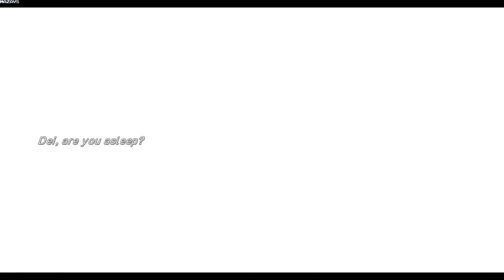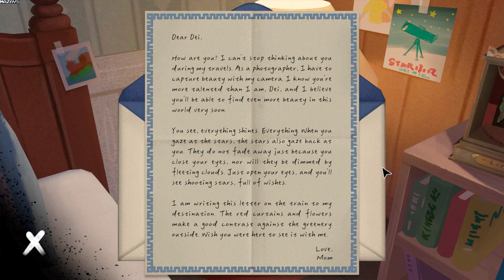The Star Named EOS | GamePlay PC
Follow the stars, to where the past and future cross paths.

The Star Named EOS is a story-rich puzzle adventure built around photography. Explore a beautiful hand-drawn world as you photograph some of the most precious yet fleeting moments in life. As you recreate photos from the past, you will slowly uncover the truth of a family mystery, and the love hidden within fragmented memories will eventually become clear.

As the young photographer Dei, the player sets off on a journey following in the footsteps of his absent mother.
When he was a young child, Dei received letters from his mother on her travels. They always included a beautiful picture of places she visited.
But one day, Dei notices something strange in the photos that threatens to overturn everything he's ever believed in. With the guidance of his mother's voice ringing from deep within his heart, he takes the first step on a journey to discover the truth of his mother's absence...

Experience a harmonious mixture of beautiful hand-drawn art and engaging puzzles as you embark on a journey of reminiscence.

By recreating old photos left to Dei, uncover a long-forgotten truth about the past.

A fully-voiced experience to fully immerse you in the world of The Star Named EOS.

Interact with a beautiful hand-drawn world.
Enjoy highly detailed panoramic scenery.

Discover puzzles and items hidden in the panoramic scenery
Uncover the truth with engaging puzzles that tickle your brain just enough.